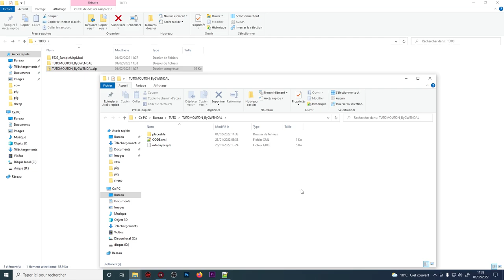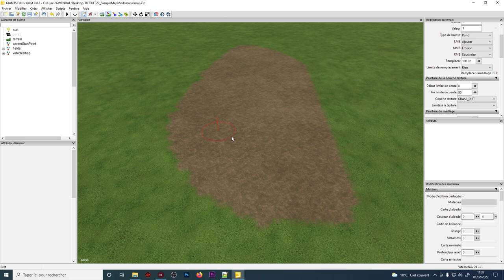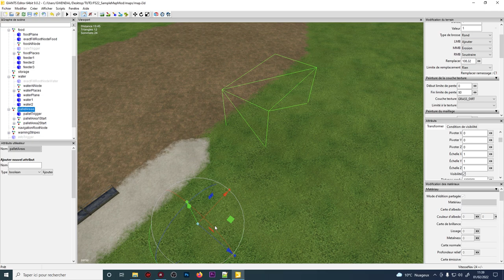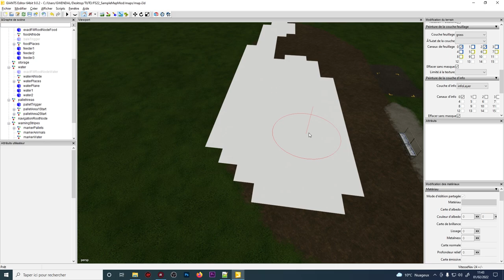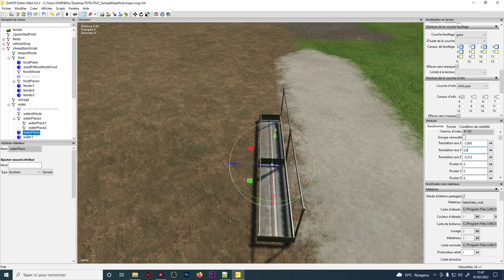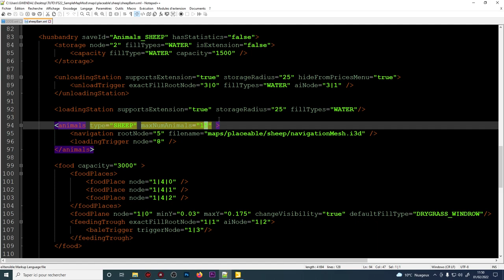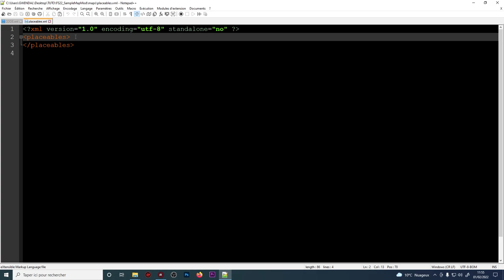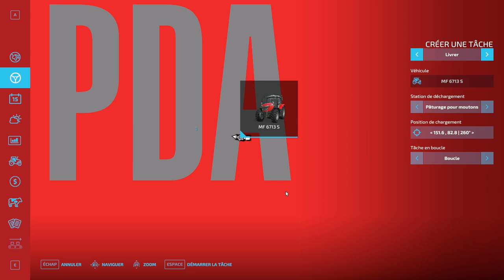[TUTO] MODDING CRÉER MAP A à Z | INSTALLER LES MOUTONS SUR UNE MAP (navMesh)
Si vous voulez me poser des questions c'est:
- En commentaire